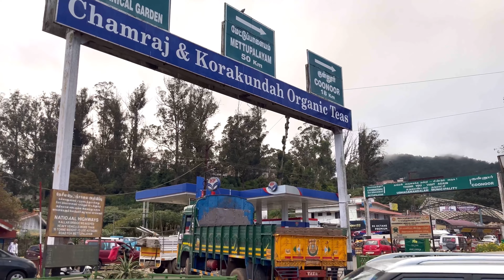Ooty viewpoint !! Ooty complete tour guaid ওটি ভ্রমণ // How to race ooty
@Nbtravelerr Ooty viewpoint !! Ooty complete tour guaid  ওটি ভ্রমণ

Ooty is the place which having unique climate and located 7,400 feet above the sea level. In ooty we can feel very different climate and beauty of hill was outstanding. ooty is the place naturally which has plenty of plant species, rare animal and bird specious

Serving as the headquarters of the Madras Presidency, the town  was nicknamed 'Snooty Ooty'. While the town started to develop a few decades ago, some of the charming Raj-era bungalows still stand forming the perfect mix of the Indian hustle and bustle and the quietness of parks and gardens.
The journey up to Ooty both by the miniature train and by road can be quite romantic with the low temperatures and the scenic views. Between  April and June, Ooty serves as a getaway from the heat with its pleasant weather. However, if you're traveling between October and March, carry some warm clothes or buy them cheaper in Ooty. There are many parts of the forest that are marked as natural reserve forests and you might need special permission to camp in these sites.
The Ooty Botanical Gardens which were laid out in 1847 cover an area of about 22 hectares and contain about 650 species of plants and trees including the fossil of a tree believed to be more than 20 million years old. A favorite among tourists and nature lovers, the gardens play host to an annual festival held in the month of May. Being the highest point in the district, the Doddabetta Peak is another tourist attraction. Merely 10 km away from Ooty, it is the best vantage point around the city.
BEST PLACES TO STAY IN OOTY
Hotels in  Ooty usually provide rooms with a beautiful view of the luscious green valleys. From budget to luxury hotels,  the town has plenty of accommodation options even providing dormitories for  students at reasonable rates.
BEST PLACES TO EAT IN OOTY
While in Ooty, make sure you try the bread, buns, cakes and handmade chocolates made at the local bakeries. Even though Ooty follows a typical Madrasi cuisine, you will find all kinds of cuisines in restaurants and road side stalls. The Chettinad Chicken Pepper is the city's specialty and an absolute must-try. Ooty hotel is very expensive at the sesame time ooty dolphin nose view .Ooty lake .Dodabeta ,Nilgiri mountain

- [x] আমি সন্দীপ ঘুরতে খুব ভালোবাসি, আমি সারা  ভারত বর্ষ  টা ঘুরবো এবং সুবিদা , অসুবিদ সবার সামনে তুলে ধরবো !!